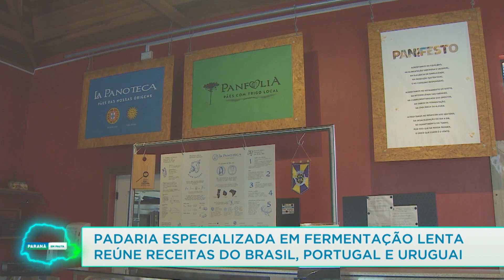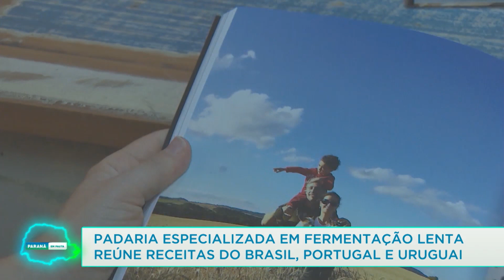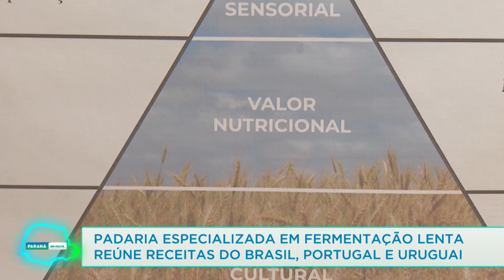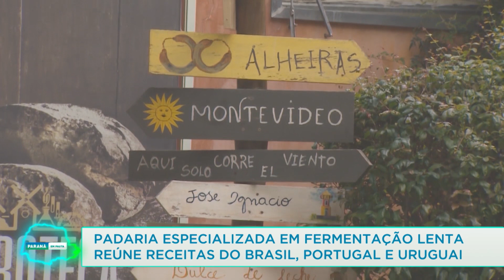Padaria especializada em fermentação lenta reúne receitas do Brasil, Portugal e Uruguai